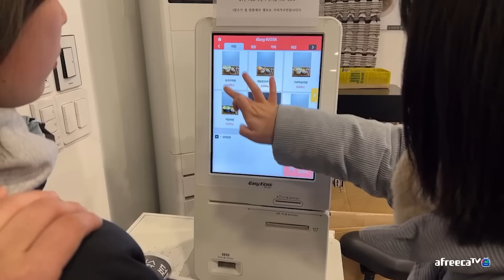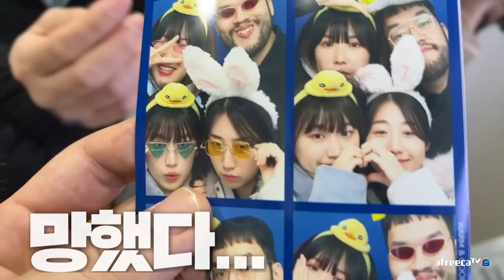명문대 친척동생 앞에서 검정고시 자랑하는 홍구ㅋㅋㅋㅋㅋㅋㅋ